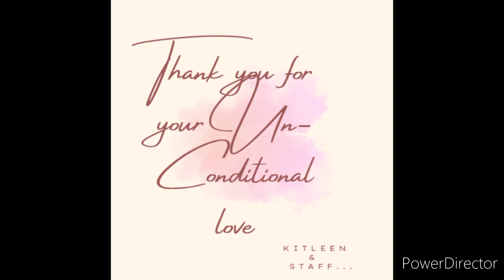A Christmas present from Kitleen😍 & Staff😍... thank you & wish u a Merry christmas to all!!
A warm thank you to the one who has made this day a memorable one for me with the teddy bears. Warm wishes to you on Christmas day. A teddy bear expresses unconditional love and affection and I have no words to thank you for the teddy you have presented me with love!!